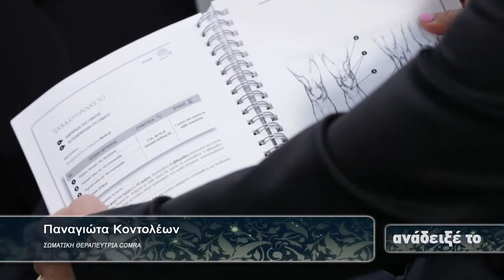Παναγιώτα Κοντολέων, Σωματική Θεραπεύτρια COMRA